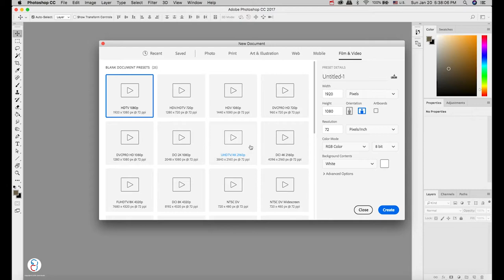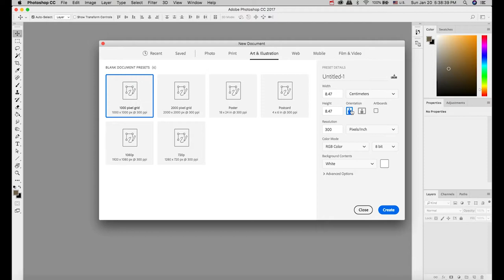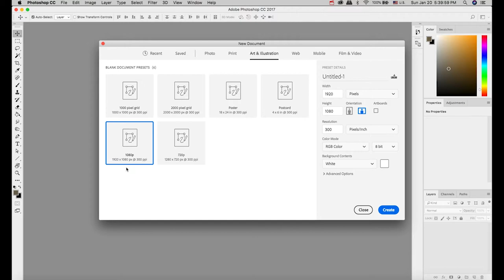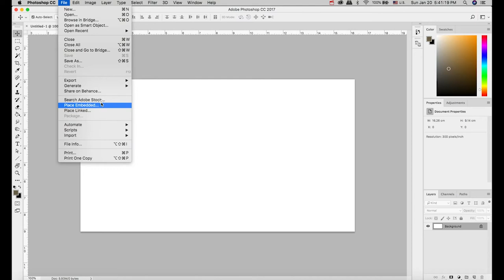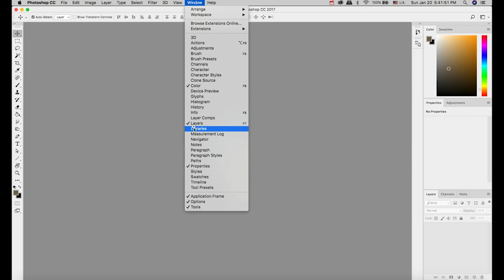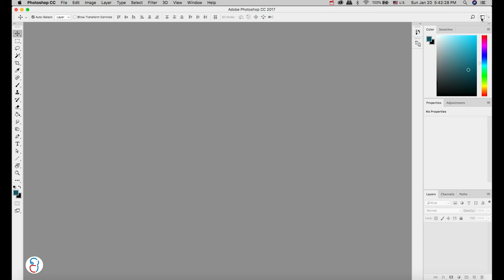#01-Adobe Photoshop cc for Beginners - Introduction